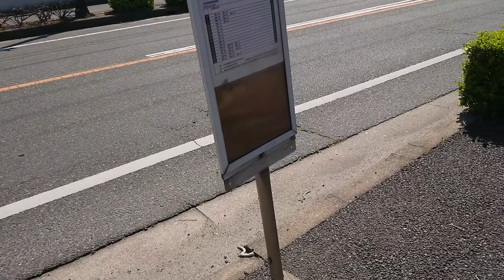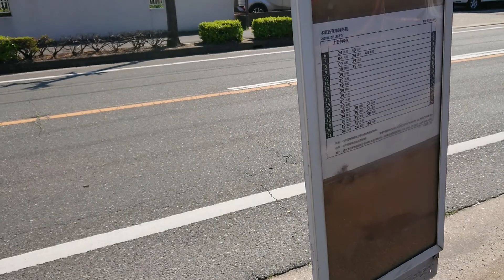バス停撮る撮る 7回目 お世話になったバス停 東海市ラスト 木庭西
東海市もラストになりました。